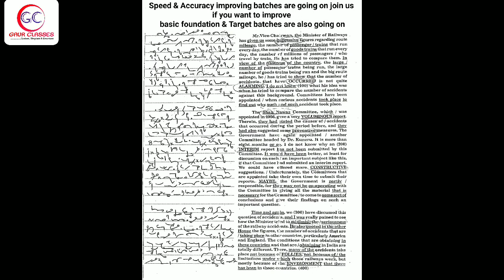Tr 44 Front | 70 WPM English Dictation | SSC Shorthand by Achal Gaur